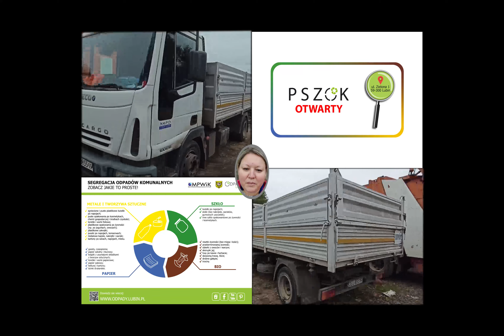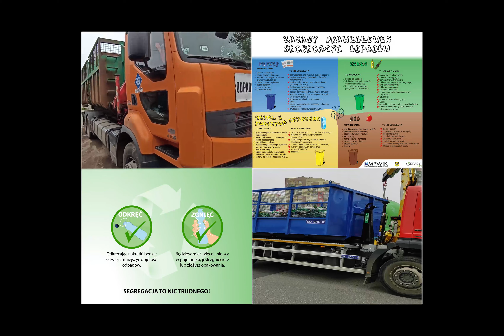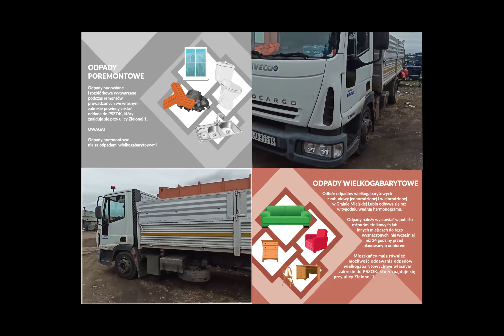MPO odbiór odpadów